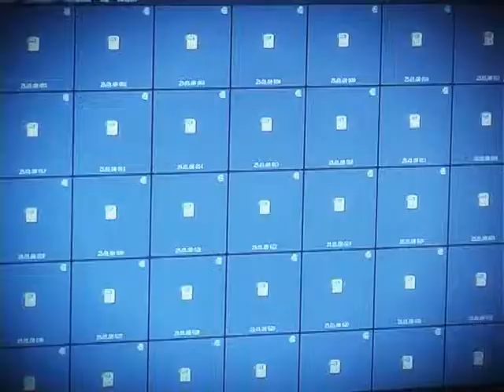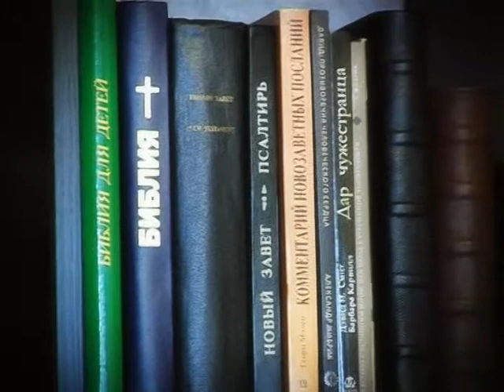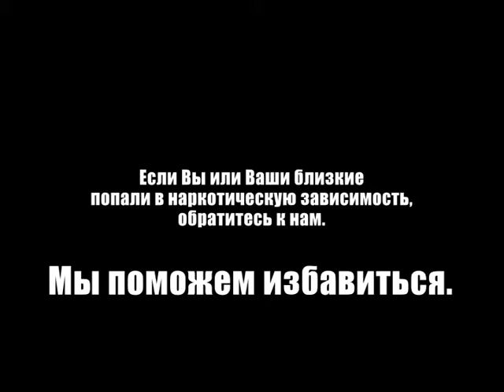История №7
Если вы хотите избавиться от наркотиков - Вам помогут!